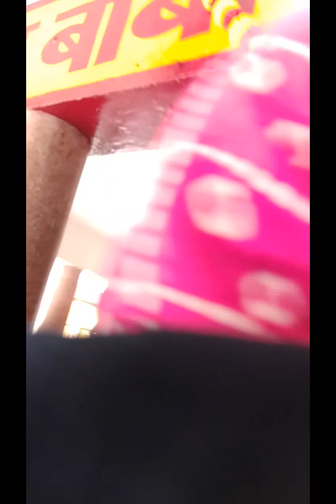मेरा पूरा परिवार पहुंचा🤗 शाकुंमबरी माता के दर्शन के लिए 🙏🙏